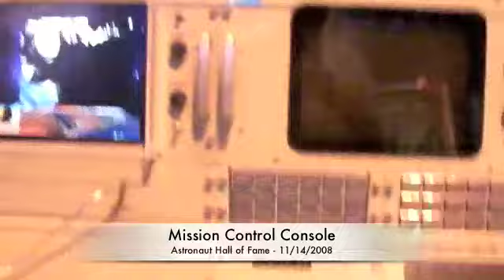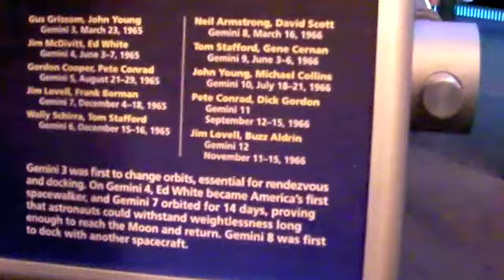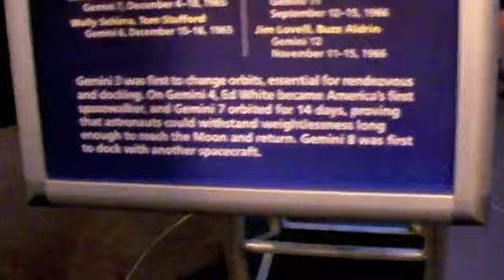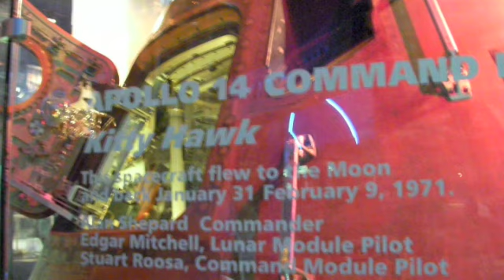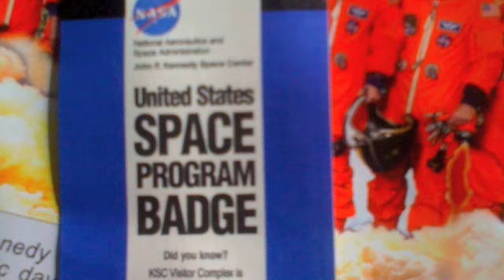2008-11-14 Astronaut Hall of Fame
Personal video taken before the launch of STS-126 Endeavour on November 17, 2008, during a visit to the Astronaut Hall of Fame located near the Kennedy Space Center. Video was shot from the Kennedy Space Center Visitor Center.